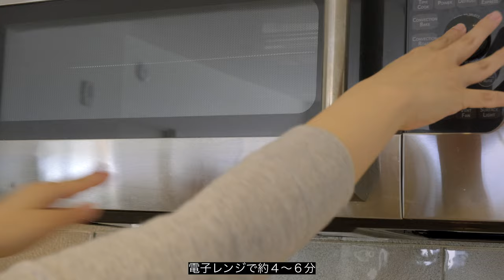[MEAL PREP] Making 9 easy Japanese side dishes🥢 | Japanese Home cooking vlog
9 prepared dishes for a week.✨
I place importance on efficiency so that it can be seasoned with the same ingredients and made in a short time☺️
I'm glad that I can easily have a delicious dinner just by making the main dish if I have prepared side dishes.

【Kitchen】
・DONABE Clay Rice Cooker Pot
・Miso Muddler
・Pot Handle Cap
・Vanity Tray
・Slicers
・Cutting Board Set with Storage
・Plant pot
・Kettle
・Coffee machine
・ Stainless Steel 5-Piece Cookware Set  - Mauviel M'Elite
・Trash can
・Spray Bottle - Water Mister
・Small Ice Cube Silicone Trays with Lids
・Meal Prep Containers,Glass Food Storage
・Step Stool
・The-Cabinet Pot Lid Organizer

【Dining】
・Candle holder

🎬Timestamp
00:00 Intro
00:28 boiled pork（KoreanFood）
01:50 Nametake
03:18 Steamed pumpkin
04:44 Stir-fried eggplant & minced pork with garlic
06:42 Carrot arrangement recipe
09:43 Marinated purple onions
10:42 Green beans arrangement recipe